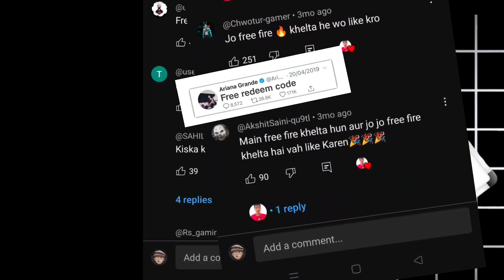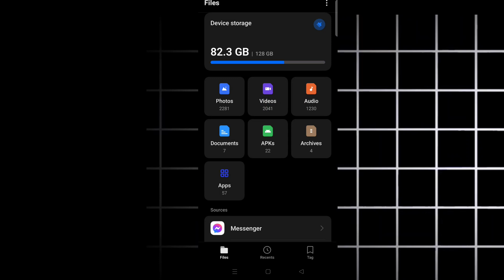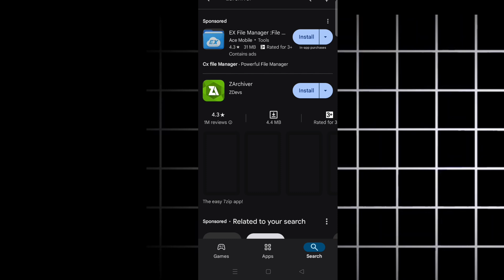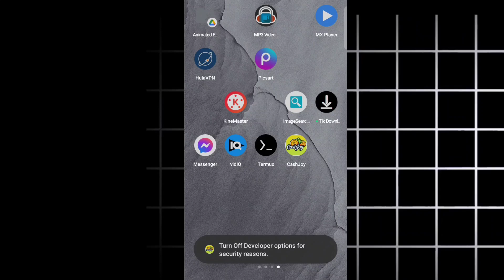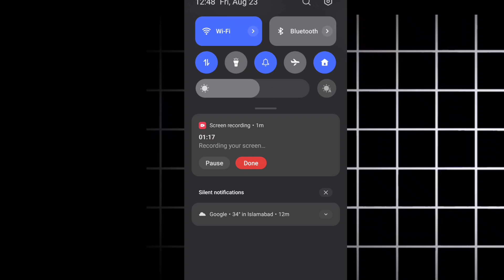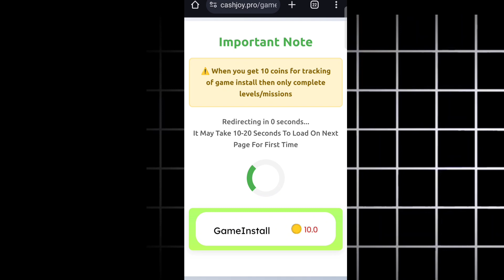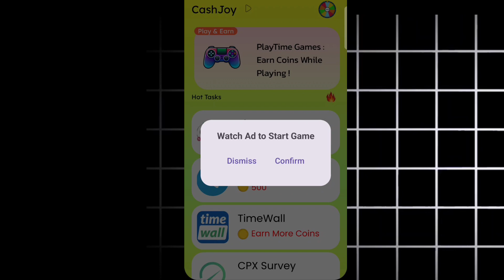Free redeem code today || Free fire Free redeem code unlimited || free redeem 2024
Free redeem code today || Free unlimited redeem code free fire || Free redeem code goggle play

Additional Quaries :

1) Free redeem code

2) Free redeem code app

3) play store gift card

4) google play gift card

5) google play redeem code

6) free fire free redeem code

7) how to get free redeem code

8) free redeem code website

9) free redeem code today

10) free redeem code apps